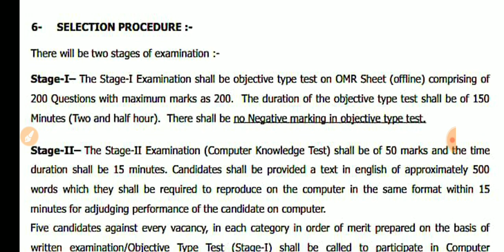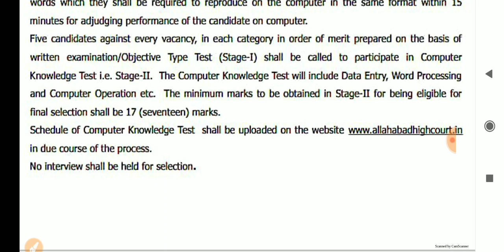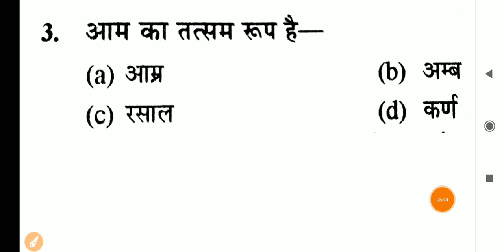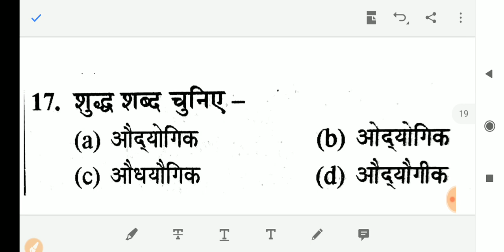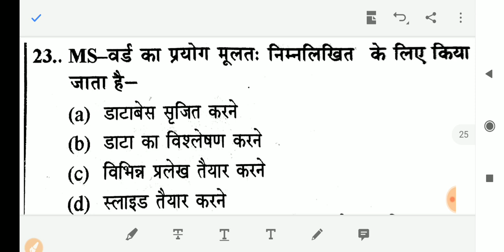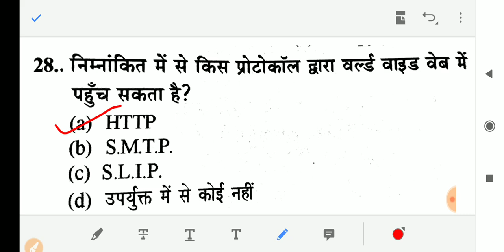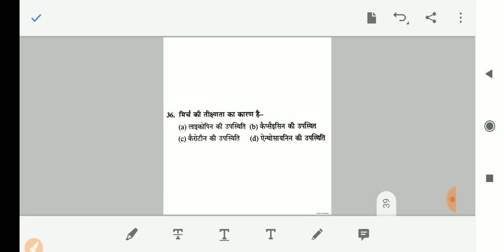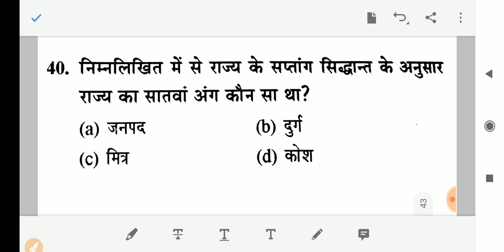allahabad high court RO TYPING TEST|RO STAGE 2|AHC RO PREVIOUS PAPER | AHC REVIEW OFFICER PAPER 2017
bsasir WhatsApp channel follow allahabad high court ro previous year paper | AHC RO PREVIOUS PAPER | AHC REVIEW OFFICER PAPER 2017

allahabad high court ro vacancy 2019
allahabad high court ro syllabus 2019
allahabad high court ro syllabus
allahabad high court ro vacancy
allahabad high court ro
allahabad high court ro job profile and salary
allahabad high court ro recruitment 2019
allahabad high court ro aro upcoming vacancy
allahabad high court ro notification
allahabad high court ro notification 2019
ahc ro vacancy 2019
ahc ro syllabus 2019
ahc ro
ahc aro expected cut off 2019
ahc aro result 2019
ahc group d district allotment 2019
ahc ro notification 2019
ahc group d result 2019
ahc group d district allotment

allahabad high court ro aro previous year cut off
allahabad high court ro previous year question paper pdf
allahabad high court ro previous year cut off
allahabad high court ro aro previous year paper
allahabad high court ro/aro previous year papers pdf
allahabad high court ro aro previous year paper in hindi
allahabad high court ro aro previous year question paper pdf
allahabad high court ro aro previous paper
allahabad high court ro aro previous year question papers
ahc aro
allahabad high court vacancy 2018 syllabus,
allahabad high court new vacancy 2019,
allahabad high court group c district allotment,
allahabad high court vacancy 2019,
allahabad high court group d question paper 2016
allahabad high court group c question paper in hindi pdf
allahabad high court group d question paper in hindi pdf
allahabad high court group d solved question paper 2017
high court exam paper 2019

allahabad high court ro previous year paper pdf
allahabad high court ro aro previous year paper pdf
allahabad high court ro aro previous year paper in hindi pdf
allahabad high court ro aro previous year paper 2019